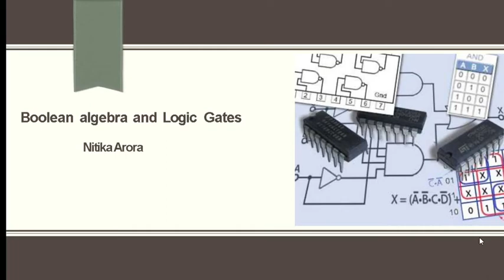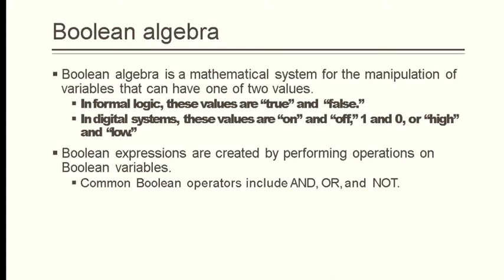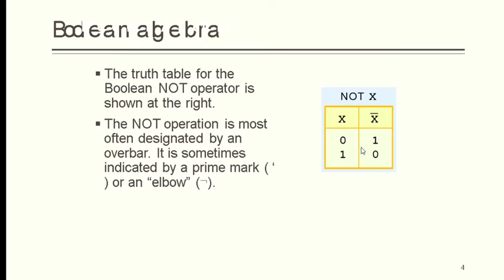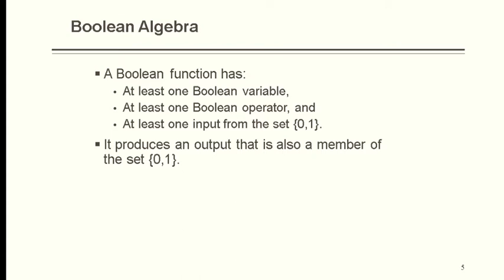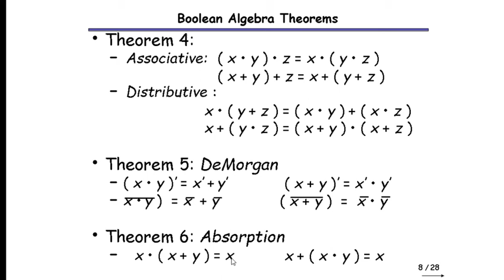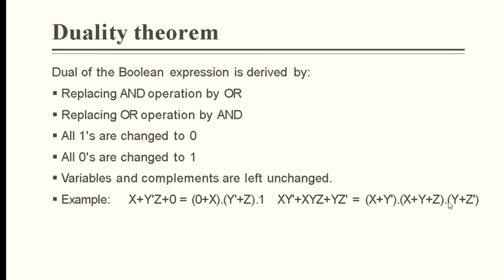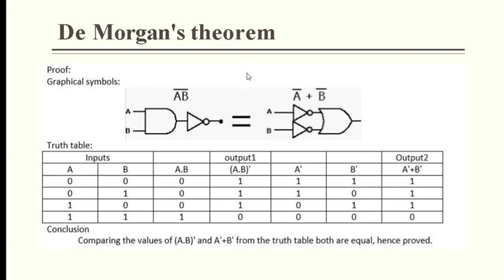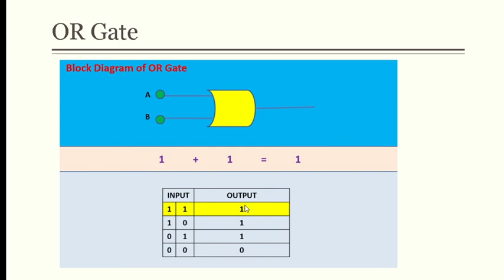Boolean algebra (Lecture-1)| logic gates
Hello Students !
I am Dr. Nitika Arora.